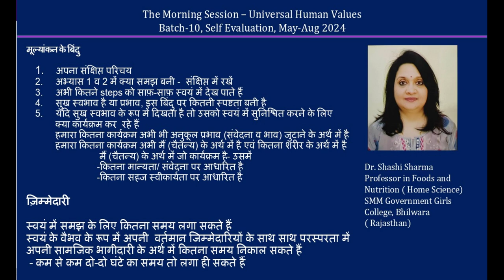Sharing by Shashi Sharma li 2024 08 05 Hindi MS Batch 10